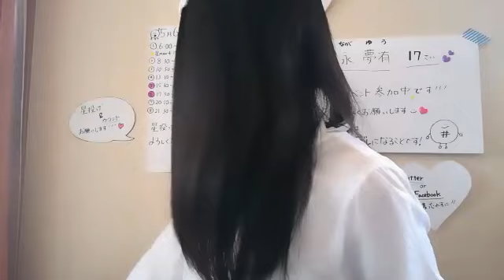富永 夢有TOMINAGA YU 2020年05月06日131057 ➃